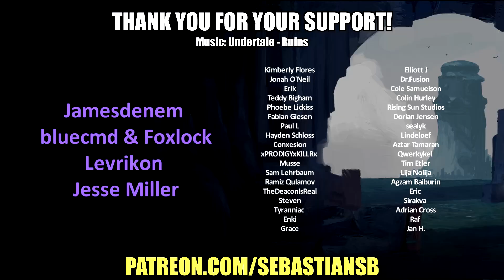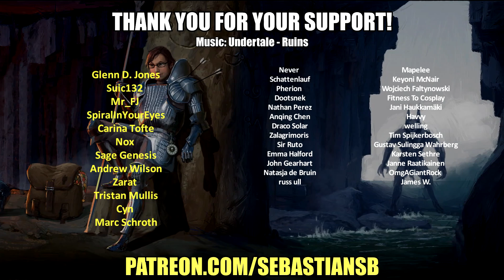Let's Play Satisfactory Multiplayer Season 2 Part 48 - NFT, Cryptocurrency, and the PS5 Drought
Game Description:

OUR BIGGEST UPDATE YET

DRONES

NUCLEAR & POWER

Update 4 is finally available on Early Access! This update is jam-packed with new content! New Nuclear Refinement and waste recycling, new top tier buildings, lights (!!!) - together with the new changes to power this update is fully charged.

We’ve worked on lots of smaller and bigger changes across the game to improve it, there are improvements to networking, optimizations, UI, quality of life, all the good stuff.

To get the best overview of everything we added, feel free to use the hoverpack or slide down a zipline. You can also find the full patch notes can be found at the bottom as usual. You can also check out our Patch Notes Video, where we go through all the new stuff.

AERIAL RESOURCE TRANSPORT

DRONE & DRONE PORT

Is any conveyor belt heaven complete without fully automated aerial resource transportation? It's up to you, but we know what we think. Drones are designed for long-range, low-capacity transportation and unlocks in tier 7&8.

LIGHTS

FICSIT EMPLOYEES NO LONGER CONDEMNED TO WORK IN THE DARK

With these 4 new buildables to choose from, the late night shift has never looked so bright. Designed for both indoor and outdoor spaces, these lights will illuminate all types of factory floors. The Lights Control Panel gives full control over brightness and colour, use it wisely, or to reflect your current mood.

NEW BUILDINGS

NUCLEAR & POWER

New complex production lines for Nuclear refinement is here, with the brand new additions to tier 7 & 8. New top tier buildings and new ways to deal with nuclear waste. Nuclear uranium waste can be turned into plutonium, non-fissile uranium can be extracted from nuclear waste and turned into plutonium pellets and eventually make plutonium fuel rods. There’s also a significant change to how encased uranium cells are produced, and we've changed how to deal with power outages.

MORE:
-Blender
-Particle Accelerator
-Resource Well Pressuriser & Extractor
-Power Storage
-Power Switch
-Hover Pack
-Zipline
-Nitrogen Gas
-Resource Wells
etc.